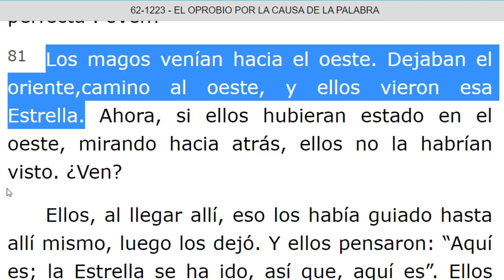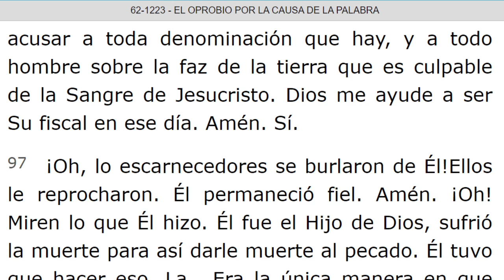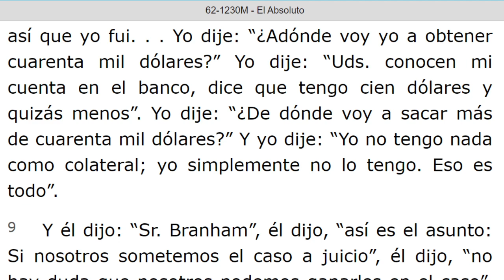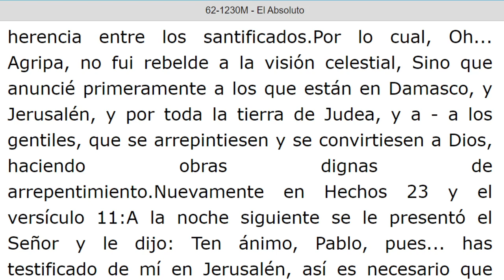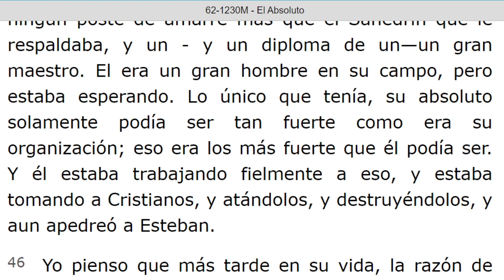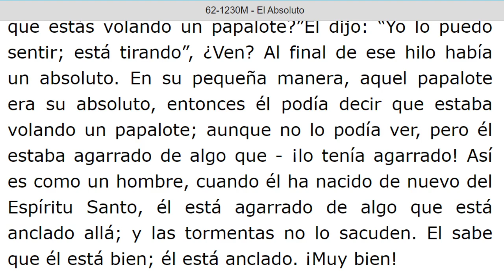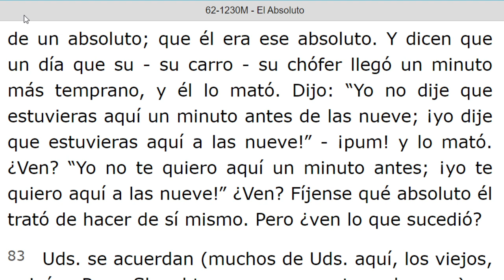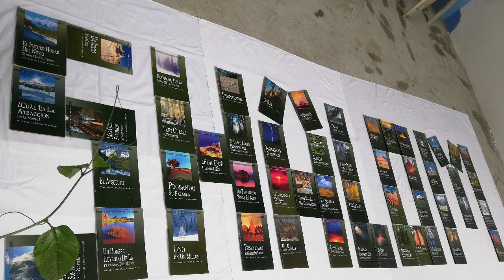LECTURA DE LOS MENSAJES DEL PROFETA !!ELIAS!! WILLIAN MARRION BRANHAM DESDE EL AÑO 1947 Hasta 1965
J e r e m i a s   50:
28. VOZ DE LOS QUE HUYEN  y ESCAPAN DE LA TIERRA  DE BABILONIA, PARA DAR EN SION LAS NUEVAS DE LA  RETRIBUCIÓN DE JEHOVÁ NUESTRO DIOS, DE LA VENGANZA DE SU TEMPLO.

=== INICIA: EL OPROBIO POR LA CAUSA DE LA PALABRA - 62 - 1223...: Párrafo: 81. TERMINA Párrafo: 107...
=== INICIA: EL ABSOLUTO - 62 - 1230M...TERMINA Párrafo: 95...